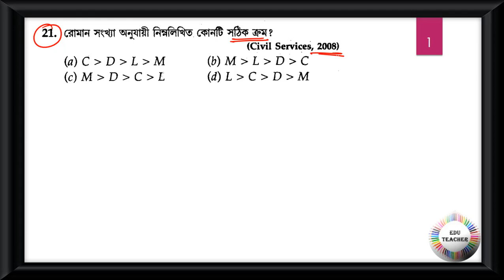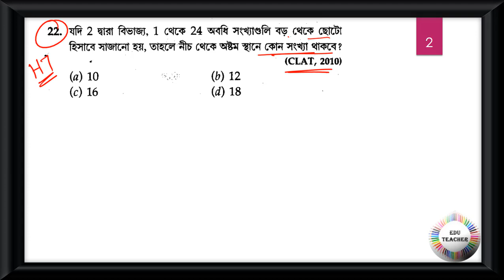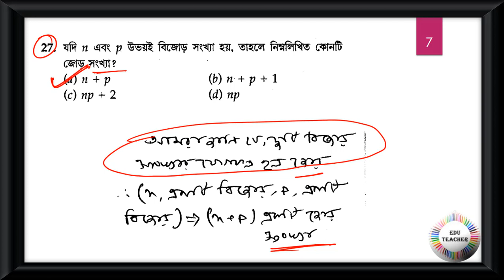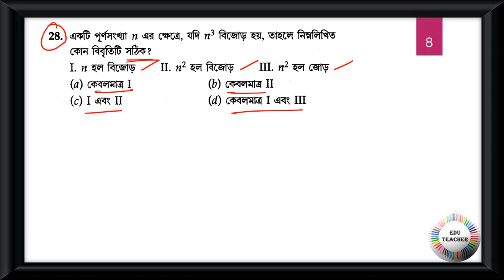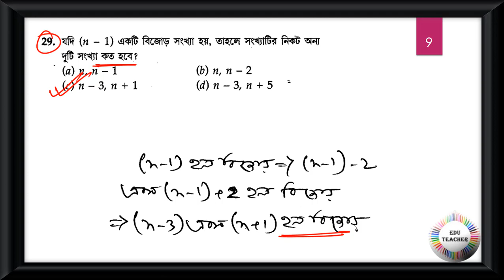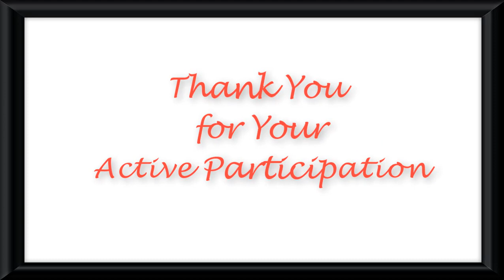গণিত সংখ্যাতত্ত্ব সম্ভাব্য প্রশ্নোত্তর আলোচনা পর্ব 3 By EduTeacher